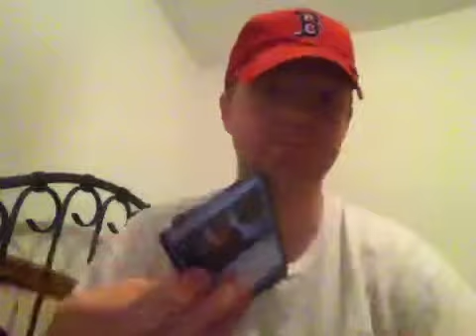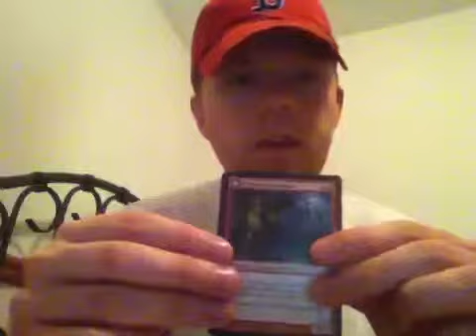MTG Dark Ascension Booster Opening 1.5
Here is the rest of the opening. Sorry for the technical difficulties. I was thinking about having a giveaway of some sort if I hit 50 subs (small I know) Any suggestions?